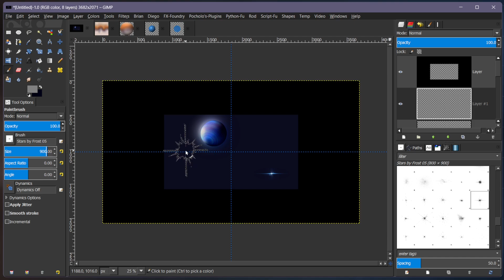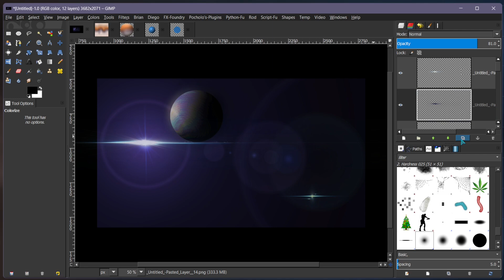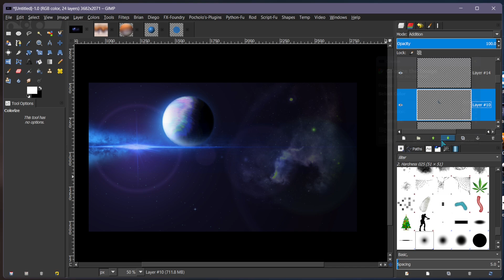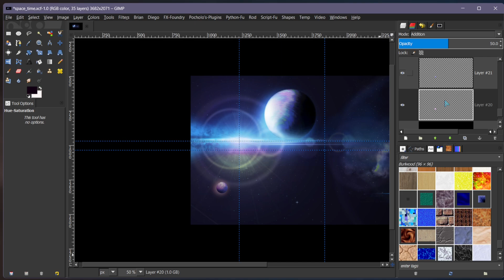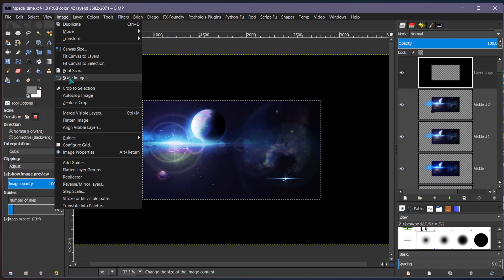Space Time (My GIMP Space Art)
More of my GIMP space art created using GIMP 2.8.

My GIMP space art videos is an attempt to show the process from start to finish. As things are rearranged, removed and added to render the final image. The speed of the video has been altered/ increased to try and minimize it's length, without losing too much of the actual rendering process. Revealing what I hope is a pleasant and interesting looking image toward the end.

Where Imagination Meets Innovation.

Also visit my DeviantArt artist page for more of my stuff.